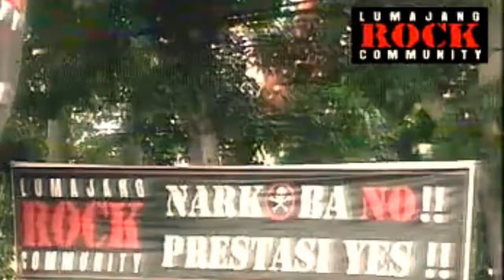Personil GUNS N' ROSES Pasti Bangga Melihat Penampilan Band Ini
Penampilan atraktif di usung oleh group band atlantic ini mampu menghibur para penonton yang hadir di gelaran acara parade rock siang bolong di halaman parkir stadion semeru lumajang pada tahun 2010 yang diadakan oleh lumajang rock community.

Credit Video : FB Lumajang Rock Community (LRC)